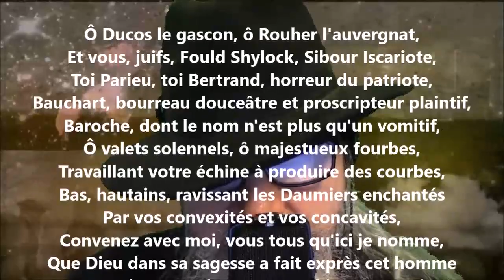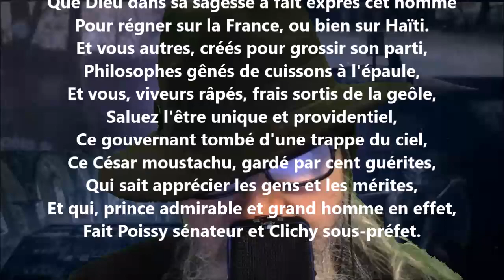Splendeurs II - Victor Hugo lu par Yvon Jean